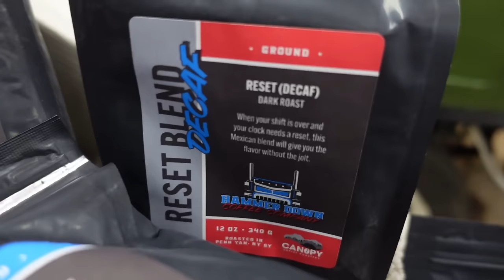71 PETERBILT Little Window Semi Truck & Vintage Great Dane Reefer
71 PETERBILT Little Window Semi Truck & Vintage Great Dane Reefer
Grab your cup of Hot Truckers Java, your slippers and Easy Chair and enjoy some old school Iron and a special TRUCKERS LOUNGE ANNOUNCEMENT!

"359 Time" intro music by DANE SCOTT Music N.A.S. Productions copywrite 2022